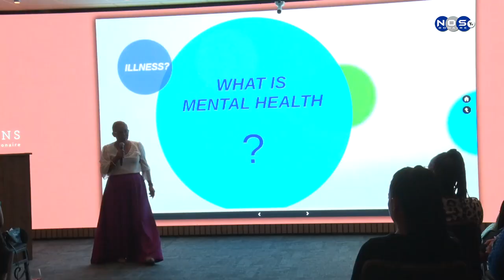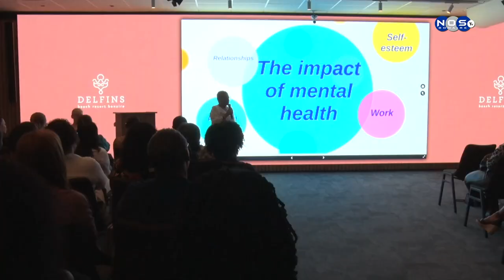2| Dia di hende muhe na Delphins Beach Resort.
Kolega Shurna Windster a kombersa ku e orador Renatta Domacasse ku a papia riba e tema salu mental.